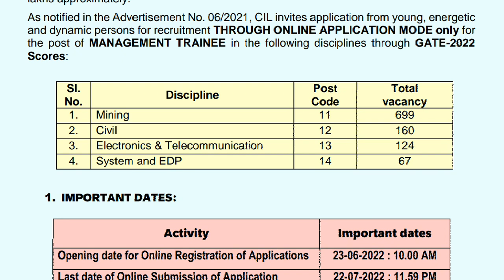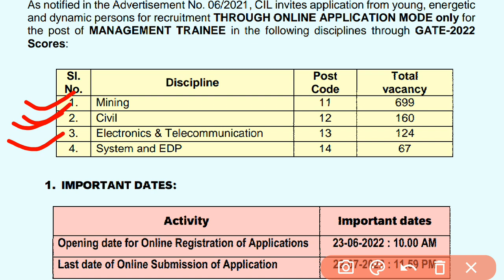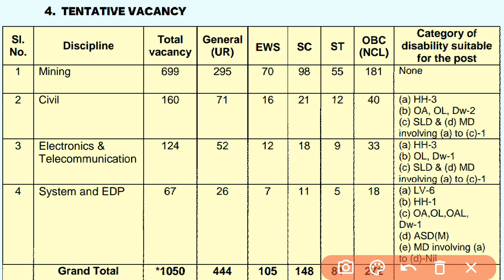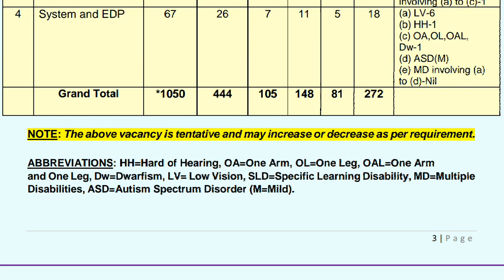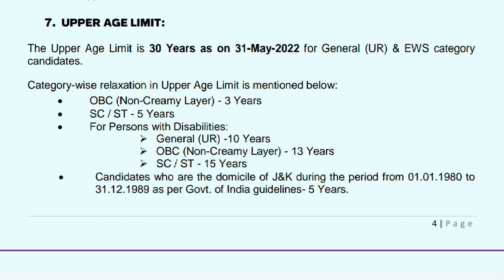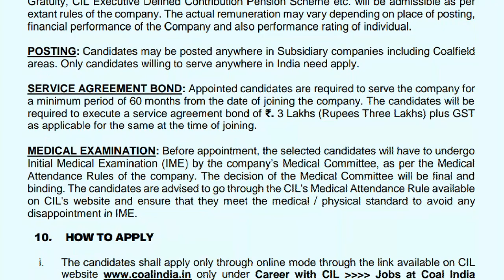Coal India सीधी भर्ती 2022 । Coal India Recruitment 2022 | Coal India New Vacancy 2022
how can I get a job in coal india

आप भी Government Job की तैयारी कर रहे हैं तो हमें अभी जॉइन करें ।